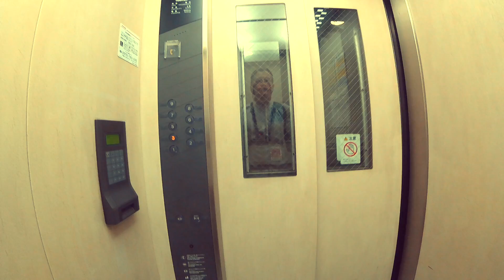France VS Japon